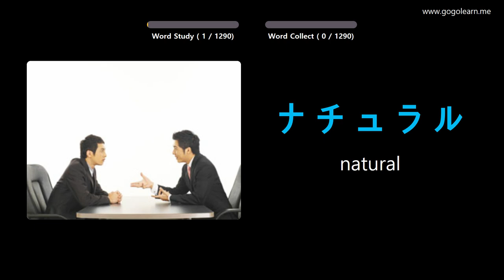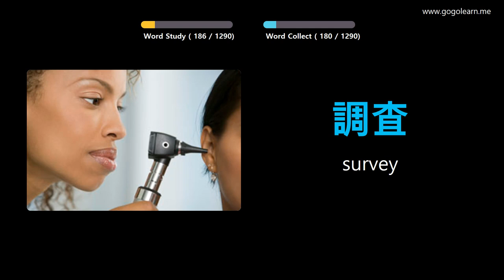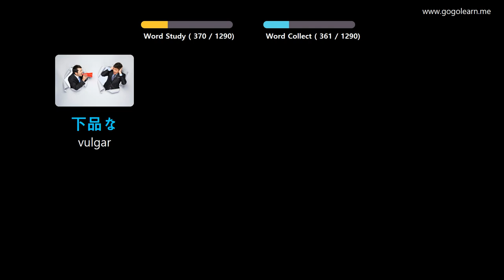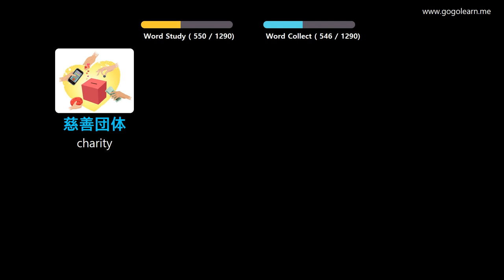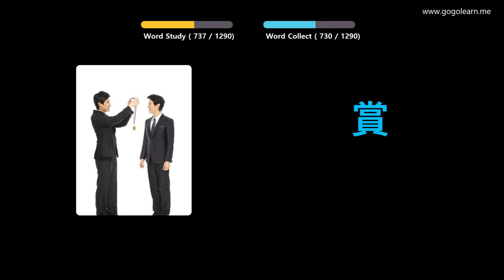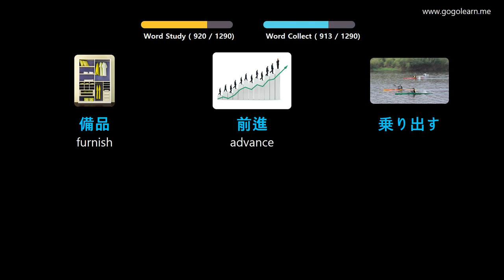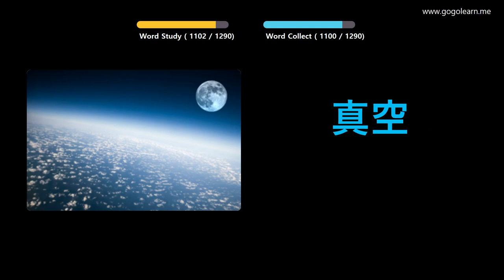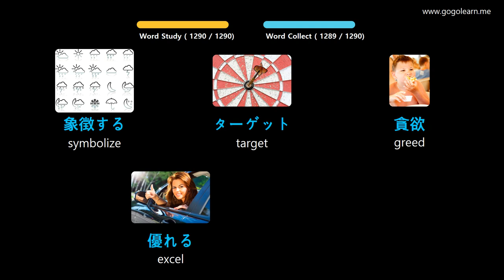Learn Japanese Through Pictures |Japanese Vocabulary Student | Golearn